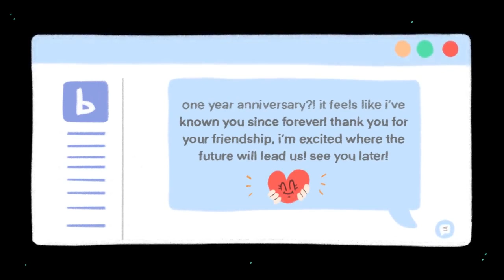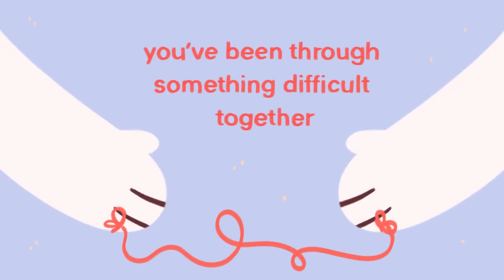Finding Your Soulmate (Part Two)